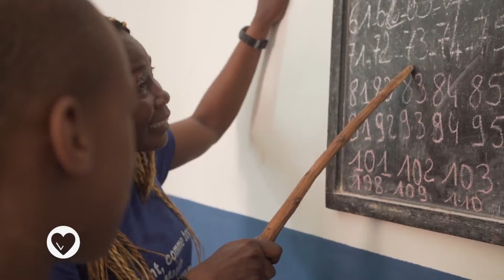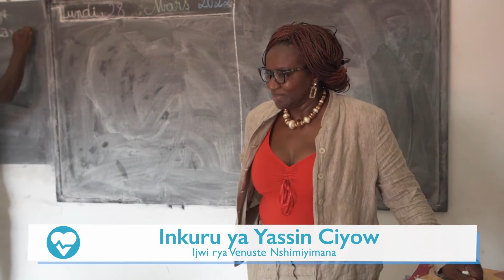Bunga Bunga Ubuzima||Imbyino Zishobora Gufasha mu Burwayi bwa Autisme||Ubu Buryo Buhindura Byinshi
Uburwayi butuma umuntu agira imyitwarire idasanzwe mu muryango buzwi nka Autisme hari igihe butamenyekana kabone nubwo wakivuza. Muri Cote d’Ivoire hari uburyo bukoreshwa mu gufasha abana bafite iki kibazo hakoreshejwe imbyino. Ubu buryo buhindura byinshi.